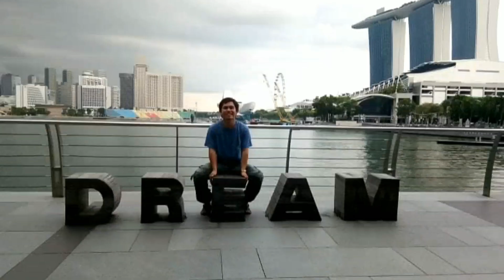IBA (KAMYAS) CHALLENGE WITH A TWIST WITH FRIEND | LAMI BA? | Nilmar Vlog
Ang mukaon nga mabuga ang nawong og mapildi  yab-an og tubig ang lawas nga hastang bugnawa